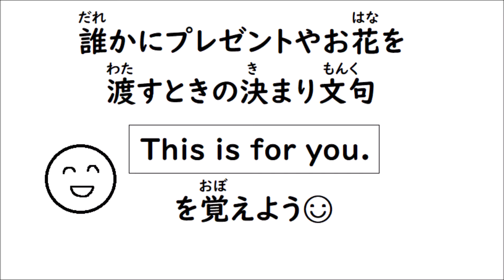英語を話す練習３６３ 英検５級レベル〈プレゼントやお花などを渡すときの決まり文句♪〉【This is for you.】［小学生英語・英会話]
この動画ではプレゼントやお花などを渡すときの決まり文句 "This is for you."と、返事の"Thank you."を会話形式で紹介しています。英検5級にも出る表現なので覚えてほしいです☺